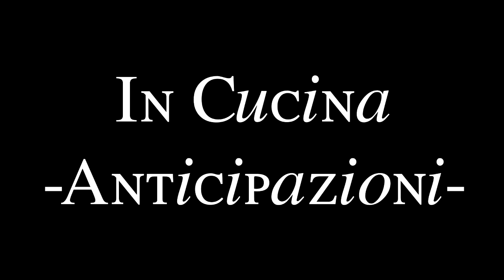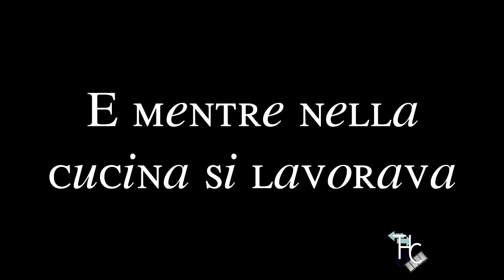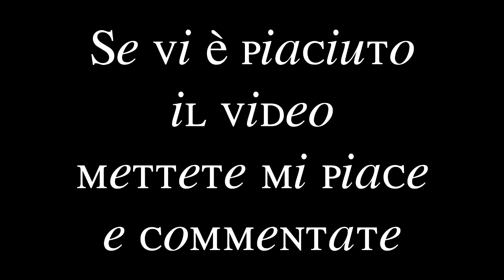VLOG 1 - In cucina (-Anticipazioni-) [ThC]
Ecco a voi il primissimo VLOG del canale (che non era nato nemmeno come un vlog). Questo piccolo video (7 minuti... mica tanto piccolo) serve soprattutto per farvi qualche anticipazione sulla prossima